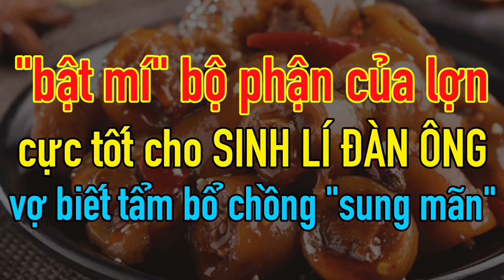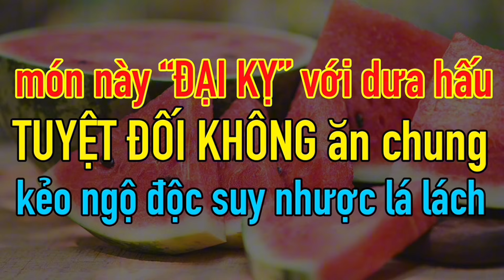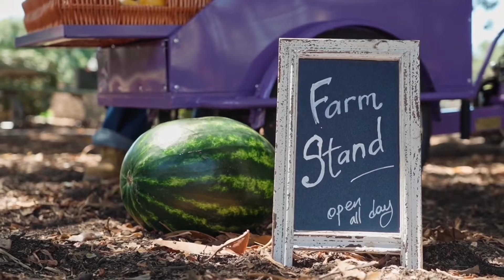3 Món Ăn là "SÁT T.HỦ RÚT CẠN CANXI" Của Xương, Càng Ăn XƯƠNG CÀNG GIÒN DỄ GÃY uống sữa cũng VÔ DỤNG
3 Món Ăn là "SÁT T.HỦ RÚT CẠN CANXI" Của Xương, Càng Ăn XƯƠNG CÀNG GIÒN DỄ GÃY uống sữa cũng VÔ DỤNG